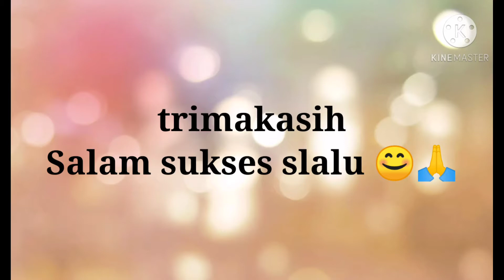suasana alam pegunungan desa rembangan jember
hai temen" semua dukung terus chanel kami, agar
chanel kami bisa lebih berkembang lagi dan bisa menyuguhkan gambar video daerah kami sekitar
trimakasih